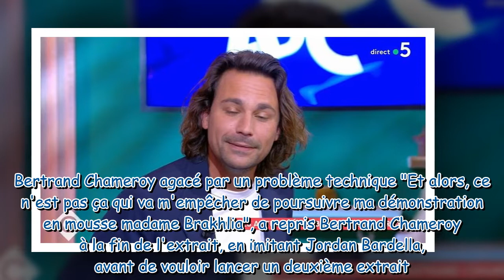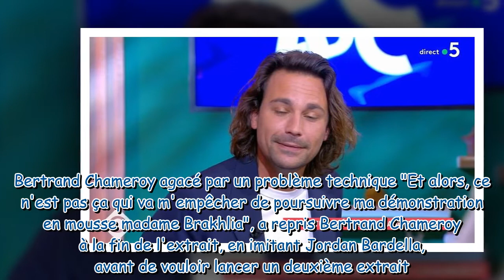C à vous : un bug technique exaspère Bertrand Chameroy et il a du mal à s'en cacher